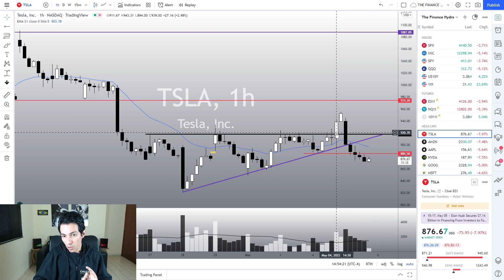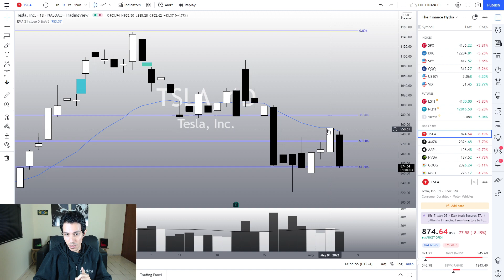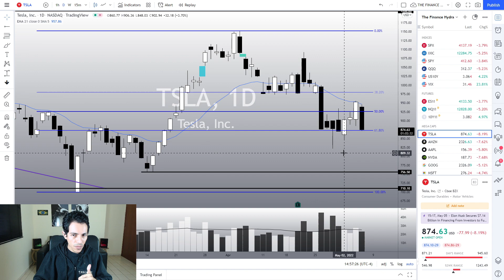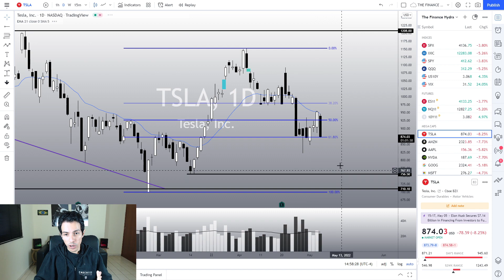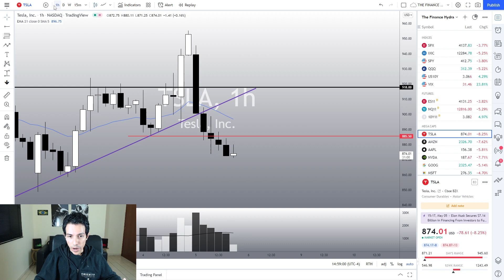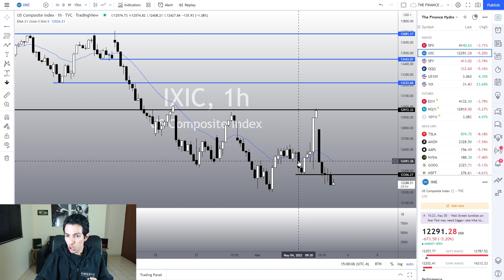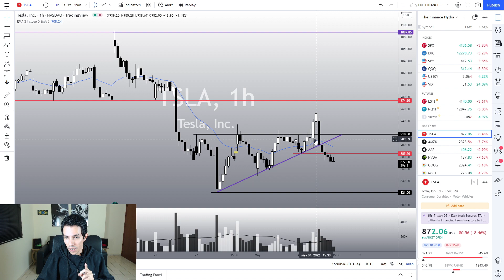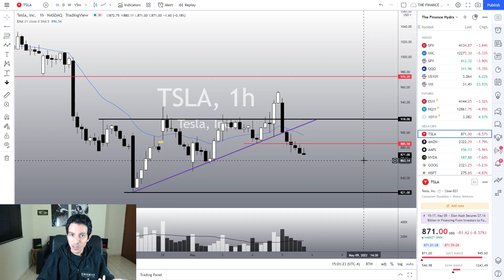TESLA STOCK PREDICTIONS - TSLA IS CRASHING! What to Expect now?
This is a TSLA stock technical analysis video.
In this video we will talk about TESLA (TSLA) - Tesla is crashing today! Is there any chance to recover? Tesla is a great company, so there is a chance to recover, but we must wait for a confirmation in the next few days. In this Tesla stock video, we will analyze TSLA stock price chart and make our Tesla stock forecasts.

✅ Invest in stocks with good fundamentals - Meet Simply Wall St, the best way to study the fundamentals of companies to invest safely and wisely.

When is the BEST time to BUY TSLA? What is going to happen to Tesla? Will Tesla go up?Will Tesla Drop? Is it time to buy Tesla right now? Is it time to invest in Tesla? Will TSLA crash?